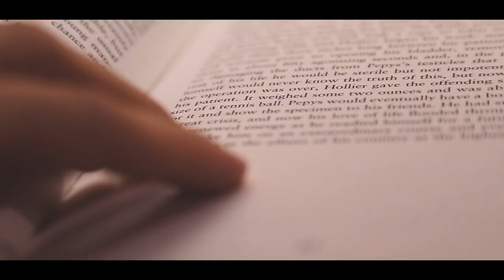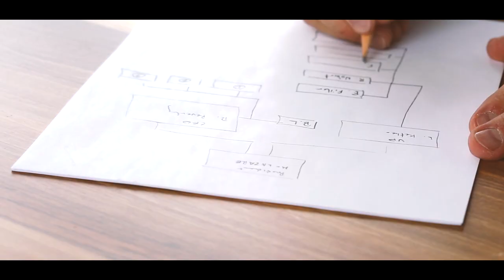Cass Romyn, Green Party of Alberta nominated candidate for Morinville - St. Albert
Produced and edited by Andrew Silla